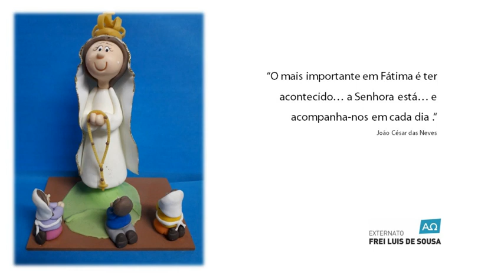Dia 11 | Avé Maria | Alexandre 12ºA